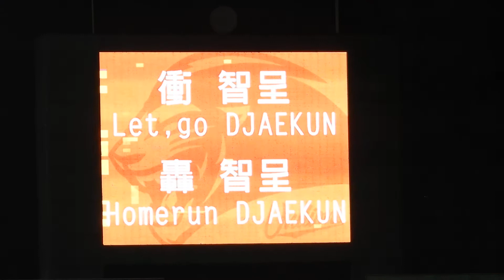2021.3.4 官辦熱身賽 智呈三振